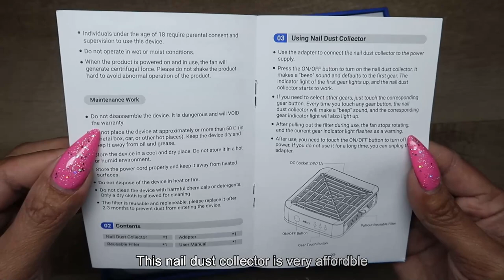AIRSEE GD3 NAIL DUST COLLECTOR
Hello mamsh! This video is about my honest review about the new Airsee GD3 nail dust collector. I will link all the products link I mentioned i this video. Thank you for always supporting my channel. =) Leave a comment for any questions or clarifications =)

😍PRODUCTS USED AMAZON LINK😍

MELODY SUSIE S SERIES

😍SHOPEE LINK😍

😍PRODUCTS I USED FOR FILMING😍

RING LIGHT

And make sure to turn on 🔔 below to get notified every time I post a new video to get your dose of Nailcoholics.✌️

If you have a product you would like me to review.

Until Next Time. See YOU guys SOON! 😘